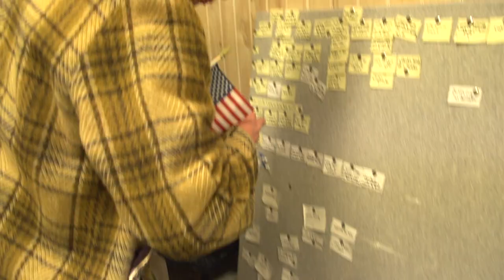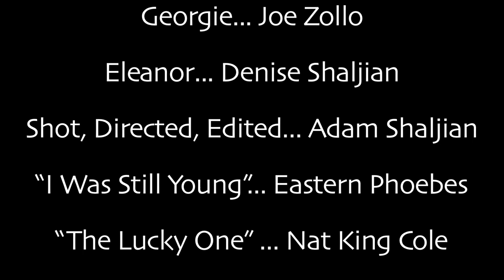Pocket Hoarders #1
A light hearted documentary about pocket hoarding.